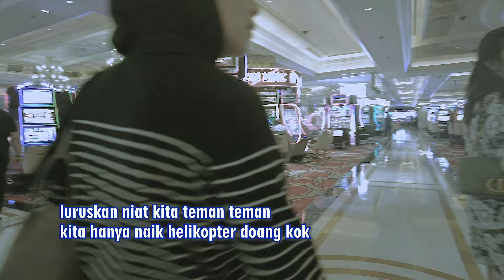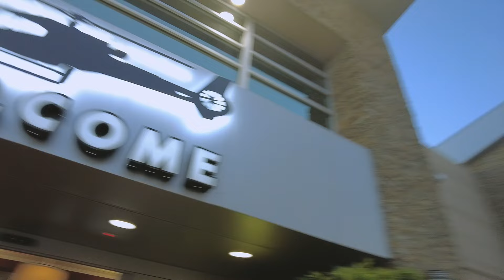Ini yang dibahas di Podkesmas !! Tidur siang mahal !! Keliling Grand Canyon naik helikopter !!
Masih di Las Vegas.
Kali ini omesh suryainsomnia dan @imamdarto beserta para istri. Melanjutkan liburan mereka dengan menyewa Helikopter menuju Grand Canyon. Ada yang menarik, kali ini mereka ga berantemloh. Tapi lebih ke tenang dan diem aja selama liburan.